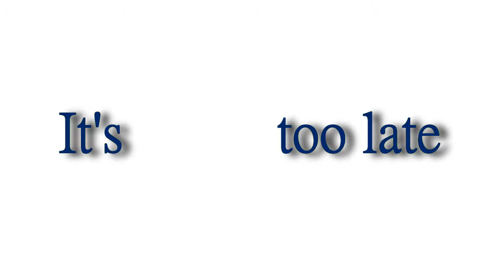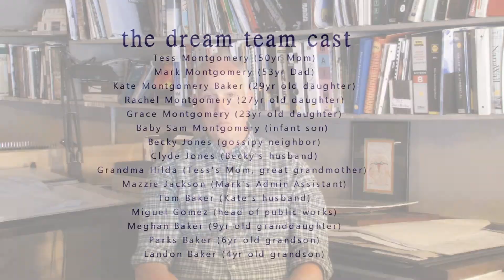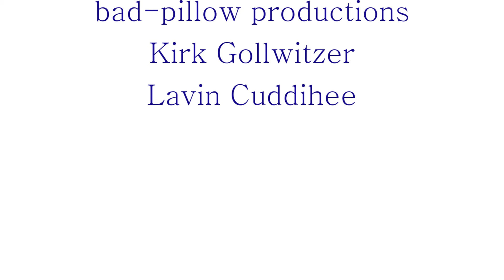The Pitch Final